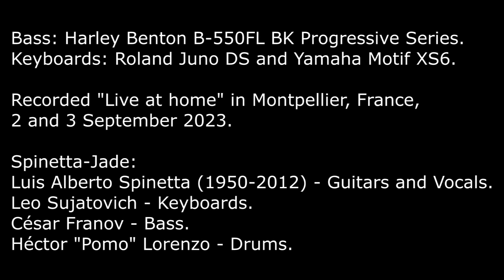Spinetta-Jade - Maribel Se Durmió, 1983 (Bass and Keyboards Cover)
Spinetta-Jade - Maribel Se Durmió, 1983.

Music and Lyrics by Luis Alberto Spinetta.

From the Album "Bajo Belgrano" (1983).

Bass and Keyboards Cover By Christian Cazabonne.

Bass: Harley Benton B-550FL BK Progressive Series.
Keyboards: Roland Juno DS and Yamaha Motif XS6.

Recorded "Live at home" in Montpellier, France, 2 and 3 September 2023.

Spinetta-Jade:
Luis Alberto Spinetta (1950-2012) - Guitars and Vocals.
Leo Sujatovich - Keyboards.
César Franov - Bass.
Héctor "Pomo" Lorenzo - Drums.